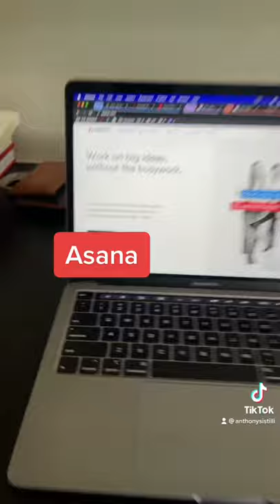What would your setup look like?